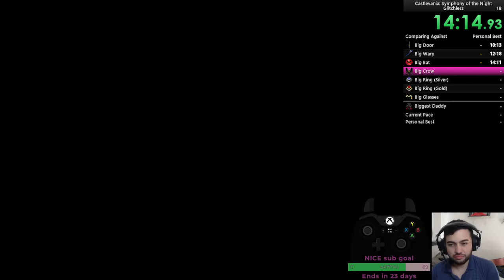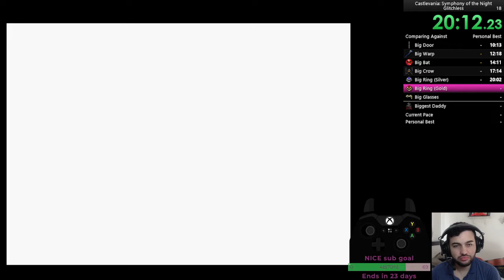(OUTDATED) Castlevania: Symphony of the Night - Glitchless Speedrun in 41:43 by Matheus DeGiovanni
Glitchless Speedrun of Castlevania: Symphony of the Night, in 41 minutes and 43 seconds.